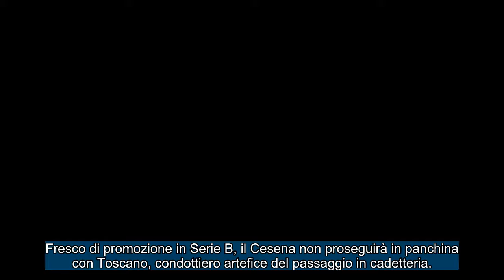CALCIOMERCATO Lunedì, 3 giugno 2024